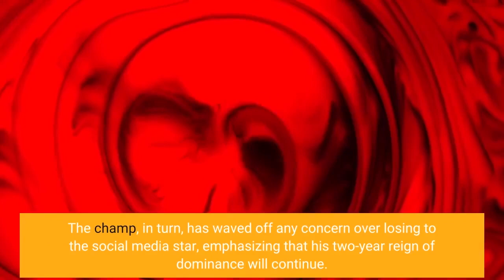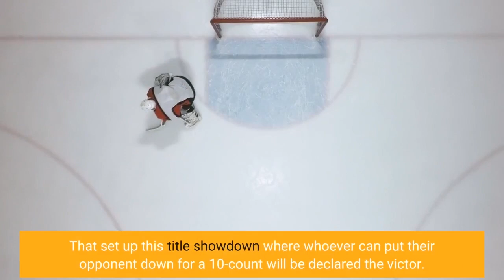Key storylines heading into Crown Jewel 2022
The WWE will return to pay-per-view today with Crown Jewel coming live from Mrsool Park in Riyadh, Saudi Arabia. The show will begin at noon ET and will be streamed on Peacock. A lot has happened in the buildup to this event and we should get a pretty solid show overall. If you haven’t paid attention the Raw or Smackdown over the past month, we’ll get you caught up with how these Crown Jewel matches came to be below. Crown Jewel 2022 storylinesUndisputed WWE Universal Championship - Roman Reigns (c) vs. Logan PaulThis marquee title showdown came about in September when Reigns went on Paul’s ‘Impaulsive’ podcast and the two started trading jabs on social media afterwards. A match for Crown Jewel was made official later that week and the two participated in a press conference in Las Vegas to promote the clash. Over the past month, the two have cut promos on Friday Night Smackdown and have even come face-to-face a few times. The emphasis has been on the underdog Paul landing just one lucky punch to pull the upset, demonstrating that when laying out Jey Uso a few weeks ago. The champ, in turn, has waved off any concern over losing to the social media star, emphasizing that his two-year reign of dominance will continue. Raw Women’s Championship - Bianca Belair (c) vs. Bayley (Last Woman Standing match)Belair and Bayley have been feuding since SummerSlam, with Belair partnering with Alexa Bliss and Asuka to battle Bayley’s Damage CTRL faction of Iyo Sky and Dakota Kai. The two clashed in a ladder match at Extreme Rules last month, a match where the champ retained her title. That setback didn’t deter Bayley as with the help of Nikki Cross, she picked up a pinfall victory over Belair on Monday Night Raw a few weeks ago. That set up this title showdown where whoever can put their opponent down for a 10-count will be declared the victor. Brock Lesnar vs. Bobby LashleyThis epic hoss fight came about the night after Extreme Rules last month when Lesnar made a surprise return and attacked Lashley, who was set to defend his United States Championship against Seth Rollins that evening. An injured Lashley ending up losing the title, setting in motion for him to exact revenge on the “Beast”. In recent weeks, the two have gotten into pull-apart brawls on the show as each have tried to establish dominance heading into Crown Jewel. This will be the second time they’ve fought on ppv this year, the first coming at the Royal Rumble in January. Drew McIntyre vs. Karrion Kross (Steel cage match)Kross has targeted McIntyre with numerous attacks since debuting on Friday Night Smackdown a few months ago. They met in a strap match at Extreme Rules and with the help of Scarlett macing McIntyre in the face, Kross picked up the victory. The newcomer was scheduled to participate in a No. 1 contender’s match for the Intercontinental Championship the following week before McIntyre attacked him in the parking lot and rendered him unable to compete.